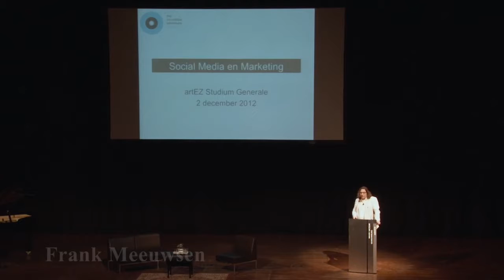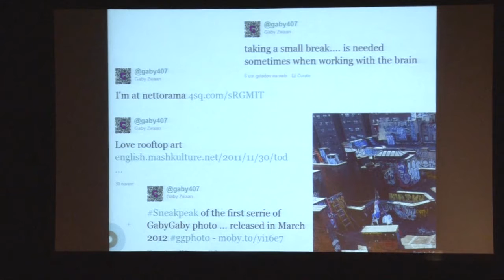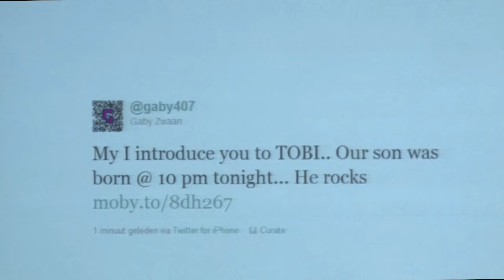Frank Meeuwsen tijdens Friends!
Friends! Collaborate, Interact, Share - ArtEZ studium generale – 2 december 2011 – Musis Sacrum, Arnhem

Multidisciplinair programma over vriendschap in kunst en samenleving.

Het begrip vriendschap heeft in de huidige samenleving door social media als Facebook en Hyves een geheel nieuwe inhoud gekregen. We leven in een cultuur van uitwisselen, lenen, netwerken, ‘vrienden’ en ‘ontvrienden’. Vriendschappen zijn onlosmakelijk met het leven verbonden, hebben invloed op al onze bezigheden, onze identiteit, ons werk. Ook in relatie tot het kunstenaarschap is het thema vriendschap van alle tijden en van niet te onderschatten belang.

Bekende historische voorbeelden van kunstenaarsvriendschappen en de wijze waarop zij elkaar al dan niet beïnvloedden zijn er te over zoals Van Gogh en Gauguin en de club rond Diaghilev.

Hedendaagse voorbeelden zijn Viktor & Rolf, Vibskov & Eminius, Leine & Roebana, Gilbert & George, maar ook kunstenaars- en ontwerpcollectieven kun je soms onder deze noemer vatten. Tijdens Friends! staat de actuele betekenis van vriendschap in kunst, wetenschap en samenleving centraal.
Gasten in dit programma: Marcel Becker, ethicus; Stine Jensen, filosoof / auteur; Lama Geshe Nagwang Zopa, Tibetaans lama; Midas Dekkers, bioloog / auteur; Domenique Himmelsbach de Vries, kunstenaar; Johanneke ter Stege, student conservatorium; Emio Greco & Pieter C. Scholten, dansmakers; Frank Meeuwsen, digitaal strateeg; Jos de Mul, filosoof; Tom America & Klaske Oenema, musicus & kunstenaar; Bas van Abel, ontwerper Open Design; Wunderbaum, theatercollectief; IRWIN, sloveens kunstenaarscollectief; Julia Born & JOFF, grafische ontwerper & modevormgever; Maurer United, interdiciplinaire architecten; Antonio Jose Guzman, beeldend kunstenaar en initatiator van The State of L3; Gabriella Maiorino & Cosmin Manolescu, dansmakers; Liesbeth Groot Nibbelink, theaterwetenschapper; Roos van Geffen, theatermaker; Sarah Vanhee, theatermaker; Arno Schuitemaker, dansmaker; Bart van Rosmalen, musicus / theoreticus; Benjamin Newland, kunstenaar; Jaap Roggeveen, songwriter; Hilde Smetsers, marketing & communicatie; Bram de Wijs, musicus; Floris Schoonderbeek, designer Studio Weltevree, Josephine Bosma & Constant Dullaart, mediakunsttheoreticus & kunstenaar; Lancel & Maat, kunstenaars; Antoine Peters, modeontwerper; Ellen Deckwitz, poetryslammer.